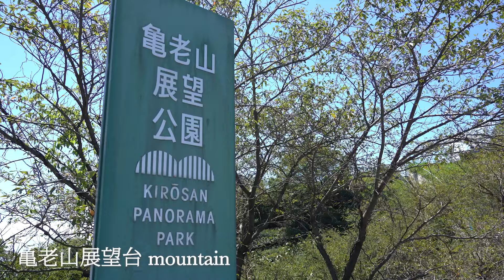生きてるだけで 自然界隈 in EHIME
愛媛県には海、山、川、さまざまな自然が身近にあります。
「生きてるだけで 自然界隈」をテーマに、愛媛県内にある大自然スポットを紹介します。
ここで紹介されている以外にも、愛媛にはたくさんの自然があるので、ぜひ訪れてみてください！

▼今回紹介した愛媛の自然スポット
0:08　千年松［せんねんまつ］（今治市）
　　　住所：愛媛県今治市吉海町名駒25

0:19　えひめ森林公園［えひめしんりんこうえん］（松山市）
　　　住所：愛媛県伊予市上三谷 歯朶谷

0:30　鈍川渓谷［にぶかわけいこく］（今治市）
　　　住所：愛媛県今治市玉川町鈍川

0:40　亀老山展望台［きろうさんてんぼうだい］（今治市）
　　　住所：愛媛県今治市吉海町南浦487-4

0:53　五色姫海浜公園［ごしきひめかいひんこうえん］（伊予市）
　　　住所：愛媛県伊予市尾崎地先

1:02　塩ヶ森ふるさと公園［しおがもりふるさとこうえん］（東温市）
　　　住所：愛媛県東温市南方2987

1:09　北吉井のビャクシン［きたよしいのびゃくしん］（東温市）
　　　住所：愛媛県東温市樋口片山

1:27　衝上断層公園［つきあげだんそうこうえん］（砥部町）
　　　住所：愛媛県砥部町岩谷口450

1:45　久谷ふれあい林［くたにふれあいはやし］（砥部町）
　　　住所：愛媛県松山市久谷町

1:52　白猪の滝［しらいのたき］（東温市）
　　　住所：愛媛県東温市河之内

◎「まじめえひめ」とは
愛媛県では、県外の皆さんから見た県民性のひとつである「まじめ」をコンセプトとして、観光や移住、物産、食など、さまざまな角度から愛媛の魅力を知ってもらう「まじめえひめ」プロジェクトを展開しています。

◎えひめのまじめし
“まじめ”だから美味しい。愛媛の食の魅力をお届けします。

◎まじめなえひめ研究所サイト
芸人の友近が編集長をつとめる、愛媛の魅力を発信するプロジェクトチームです。

◎まじめえひめ | Instagram
＼✨愛媛県内の魅力的な情報を発信中✨／
愛媛の最新スポットやディープな場所を「まじめ」にお届け❕
観光ガイドにも載っていないような、ビックリするほど楽しくて、ほっぺたが落ちるほど美味しくて、愛媛のことがもっとスキになるスポットを紹介してるよ🧡
👉まじめえひめ をタグ付けして愛媛のことを投稿してね🍊

◎まじめえひめ | X(旧Twitter)
まじめ課長のまじめなつぶやき日記で、愛媛の魅力を毎日お届けしています。